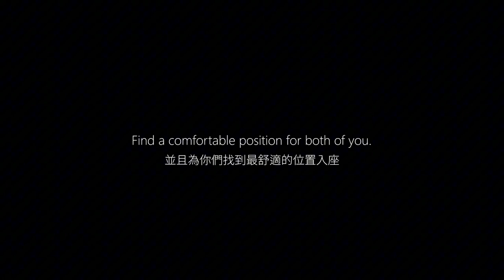一封遞給人類與植物的邀請函：H+T《萬象森羅》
人類與植物的關係
在疫情中產生質變
陸奇提到，「我們遇到了許多與植物建立深厚情感的人。」
這是一封邀請函📨
獻給你與你心愛植物🌿🌴🌵🌱🪴
歡迎到
找一個適合你們入座的位置
郭奕麟 + 陸奇 ft.張惠笙：H+T《萬象森羅》
​Hundreds + Thousands
8.31 —— 9.01 雲門劇場